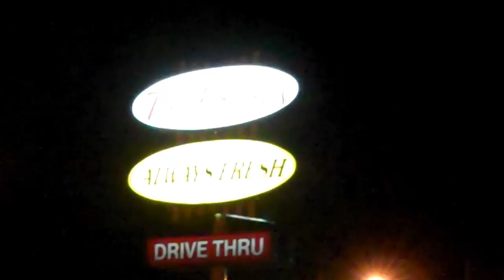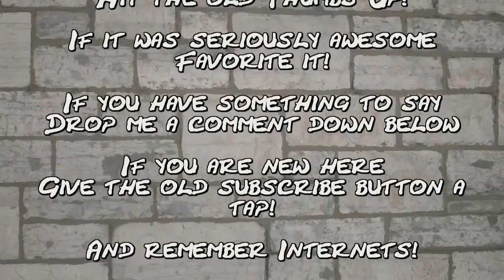(Day 92) - 04-23-2011 - Alergies, Birthdays, and the Hortons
Just another fun event filled saturday.